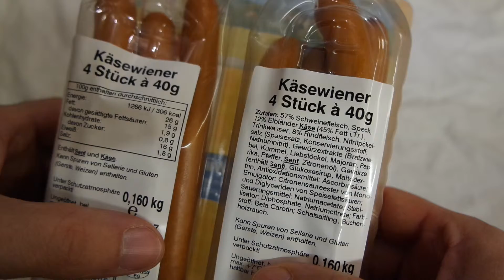Radeberger Käse Wiener Unboxing